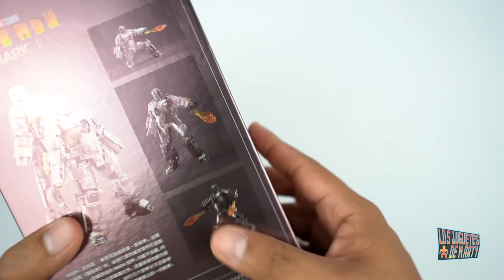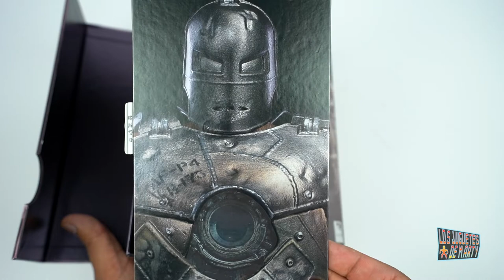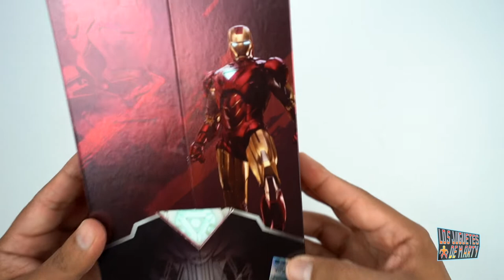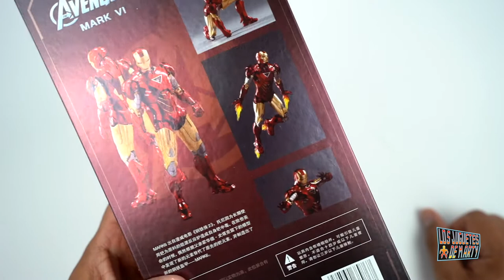IRON MAN MARK 1 Y MARK 6 | ZD TOYS | UNBOXING EN ESPAÑOL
Hoy les hago otro unboxing doble de dos figurones. Hoy les tengo al Iron Man Mark 1 y al Iron Man Mark 6 de la marca ZD Toys.